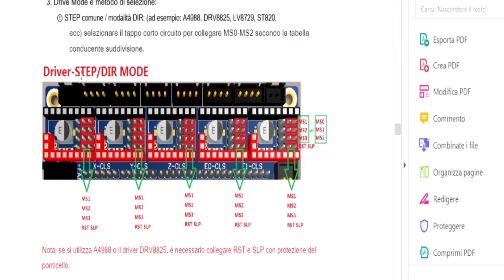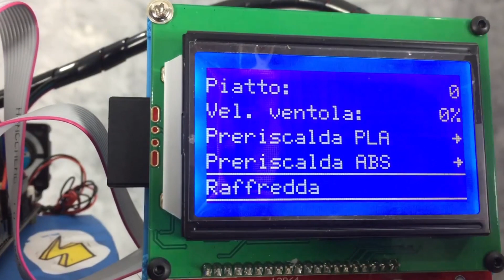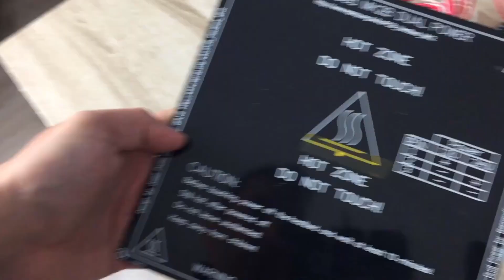Installazione SKR 1.4 e Turbo [Cablaggio]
Per gli A4988 ricorda sempre di inserire l'ultimo ponticello quello di RST e SLP altrimenti i tuoi motori non funzioneranno a prescindere da quale microstepping hai scelto.
NOTA BENE :
In alcuni casi potrebbe capitare che le ventole non funzionano.Questo è dovuto ad un difetto dei produttori . I connettori vengono installati con i poli inversi controlla sempre questo passaggio.

Nel canale troverai anche il video per programmare il firmware di questa scheda SKr 1.4 turbo e quella a 100mhz.

Ultimo libro Edizione Gold del firmware Marlin 290 pagine di spiegazione di tutta la guida
Acquistalo su Amazon puoi usufruire dell' iniziativa Bonus Cultura 18app e di Carta del Docente.

Per contattarmi in caso di assistenza o  leggere i miei articoli

Ti Aspetto!!!

Skr E3 mini 1.2
Skr 1.4 turbo
Skr 1.3 bigtreetech
Tft 35 V3.0
Modulo sensore filamento
Modulo Ups 12 volt arresto alimentazione
Modulo Ups 24 volt arresto alimentazione
Giravite Ceramico